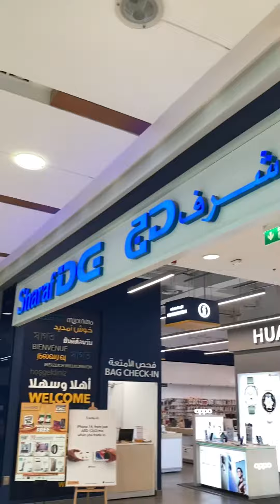mobil എടുക്കാൻ പോയപ്പോൾ